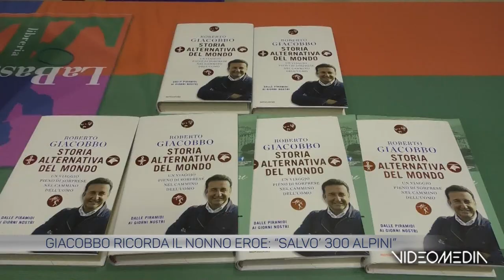GIACOBBO STORIA ALTERNATIVA MONDO_TGTVBN_20230211